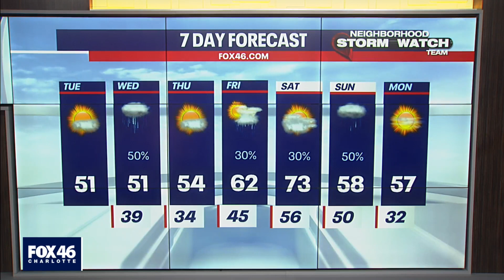Tuesday Morning Forecast, Dec. 7, 2021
Breezy conditions will linger throughout much of the morning with winds easing up this afternoon. Clearing skies has led to a wide range in overnight lows with some waking up in the mid-20s while others wake up in the mid to low 50s!